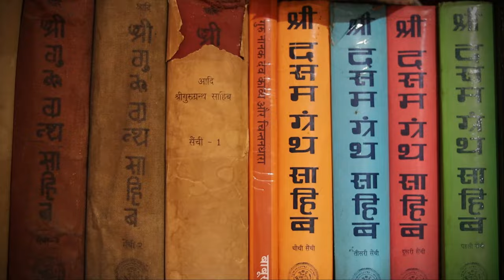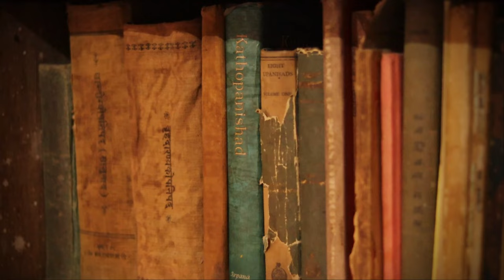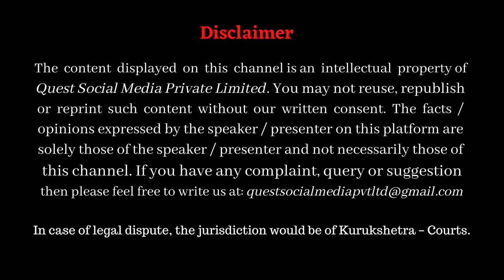Prema Bhakti of Baba Nanak / Guruji, Dr HS Sinha